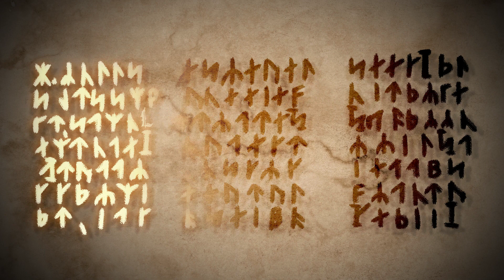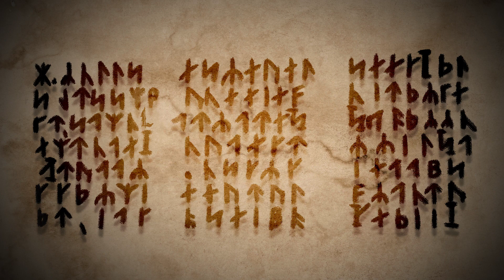LEGENDA - Voyage au centre de la Terre - Chapitre 2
Voyage au centre de la Terre : Chapitre 2.

Écrit par Jules Verne.
Lecture par Falko Jakubikowa.